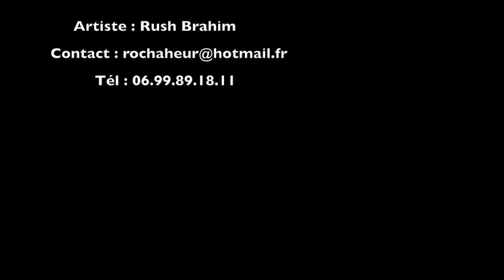Rush Brahim Sangles Aériennes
Cette vidéo traite de Rush Sangles Aériennes sur portique